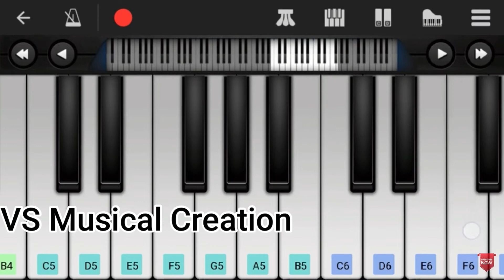Tum Tum Song | Enemy Movie | VS Musical Creation